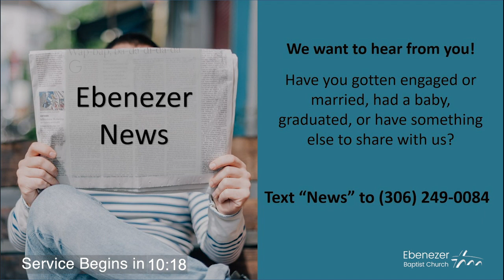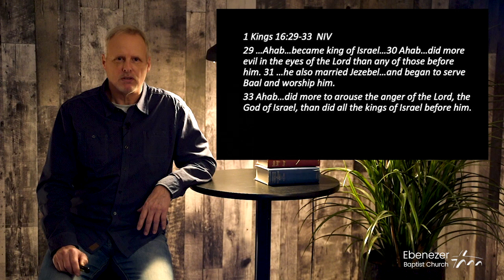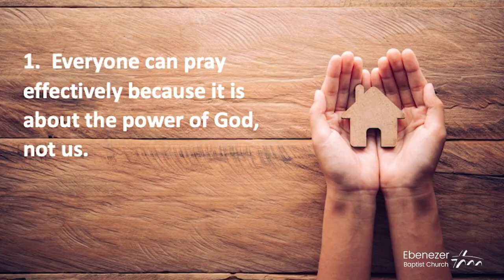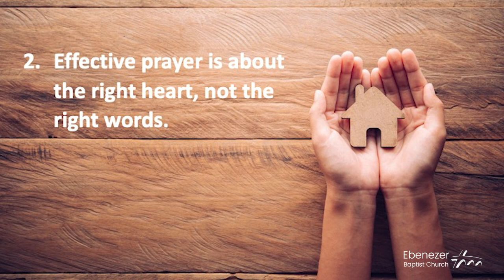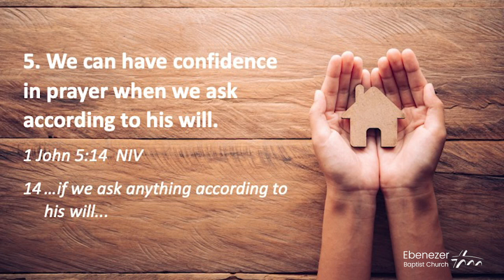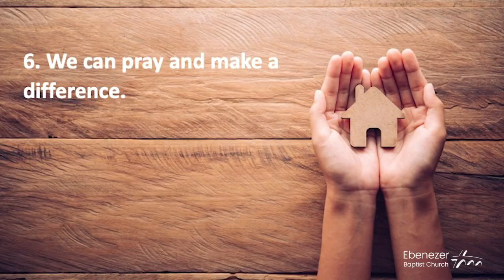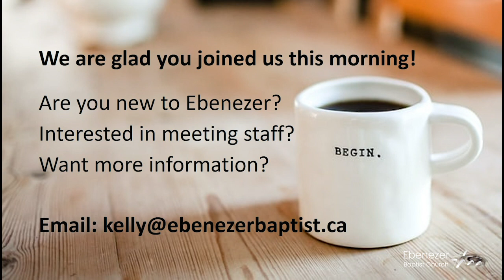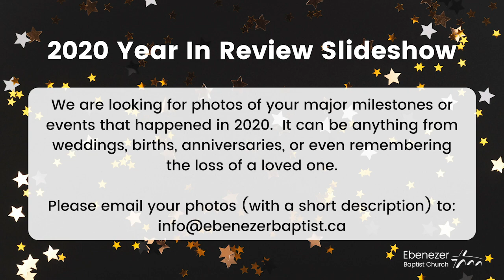Feb 7th, 2021- My House, A House Of Prayer " Prayer Intercessors "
Pastor Kelly Shares With Us Today